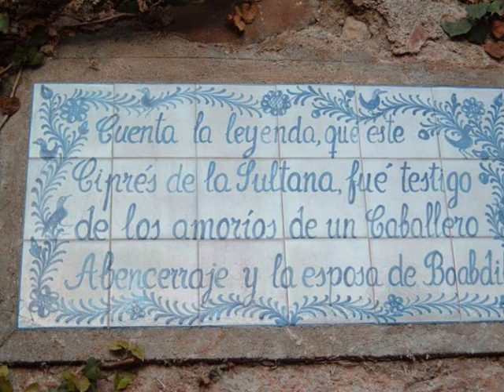LAS LAGRIMAS DE UN REY POR PERDER SU TESORO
Este video es de mi tierra Granada, la que tanto amo y adoro, siento devilidad por todo cuanto hago a ella, ya sean poemas o este video, como otro que he hecho, pero en especial tengo sierto  cariño al rey boabdil, no se poque desde niña este rey me ha gustado buscar, estudiar mucho sobre el y muchos poemas que le he hecho, y tenia ganas de hacerle ese video, espero amigos,as, os guste y sintais ese aroma a cosas bellas que hay en mi querida granada.
Granada divina, Granada la hermosa, donde tiene España, las más linda " ROSA " de un jardin en flor, eres sabiduria, aires de mi tierra amada, mi bella Granada.

Abû `Abd Allâh "az-Zughbî" Mohammed ben Abî al-Hasan `Alî (أبو عبد الله محمد ابن علي) (Granada, 1459 - Fez, 1533) fue el último rey de Granada, conocido como Muḥammad XII (quizás fue el undécimo sultán que llevaba el nombre de Muḥammad, y no el duodécimo, como gracias a la Yunna de Ibn ʿĀṣim podemos deducir ahora), miembro de la dinastía nazarí, llamado por los cristianos Boabdil o Boabdil el Chico y conocido popularmente en su tiempo con el sobrenombre الزغابي Al-Zugabi, "el Desdichado". Fue llamado por los castellanos y aragoneses "el Chico" no por su tamaño sino por su menor edad comparado con su padre y tío. Abú Abdillah en dialecto árabe granadino.

Quitó el trono a su padre, Muley Hacén y durante un tiempo estuvo en disputa por éste tanto con él, como con su tío, el Zagal. Abu 'Abd Allāh, en el habla granadina, debía pronunciarse como Bu Abdal-lah o Bu Abdil-lah, y de ahí el nombre castellano Boabdil, a quien se añadió el epíteto de "el Chico" para distinguirlo de su tío Abu 'Abd Allāh "el Viejo".
Nacido en la Alhambra, hijo de Muley Hacén y la sultana Aixa, se sublevó en Guadix contra su padre en 1482 y accedió al trono gracias al apoyo de los Abencerrajes y de su propia madre. Combatió a su madre y su tío, quienes también se consideraban legítimos reyes de Granada, durante la batalla de Martín González, en el término municipal de Lucena, fue apresado por los Reyes Católicos.

Su liberación implicó dar a Castilla la parte del reino que gobernaba el Zagal, lo que favoreció la penetración castellana y la finalización de la guerra el 2 de enero de 1492 con la toma de Granada por los Reyes Católicos. Boabdil se aseguró la colaboración de las tropas castellanas en su exilio a Fez en 1493 ante la posibilidad de una rebelión del bando opuesto.

Según una extendida leyenda española cuya veracidad no está atestiguada por ninguna documentación, al salir de Granada camino de su exilio en las Alpujarras, cuando coronaba un collado, volvió la cabeza para ver su ciudad por última vez y lloró, escuchando de su madre la sultana Aixa:

"llora como mujer lo que no supiste defender como hombre"

Sultana Aixa, madre de Boabdil.

Debido a esto ese monte recibe el nombre del Suspiro del moro. Esta leyenda parte de la imaginación del padre Echevarría que en el siglo XVIII publica el libro "Los Paseos de Granada" en los que pretende denigrar la figura de Boabdil, aunque quizá con el tiempo es lo contrario lo que permanece.

En su exilio alpujarreño, se instaló en la población almeriense de Laujar de Andarax siendo ésta su última residencia en la península ibérica antes de partir definitivamente a África tras recoger los restos de sus antepasados en Santa Fé de Mondújar, junto a Talará (Granada)
Boabdil era rubio, de mediana estatura, más bien alto y esbelto, de ojos claros de luz, tez pálida y semblante tranquilo. Su porte era majestuoso, y en los momentos más difíciles, demostró siempre su valeroso corazón y su arrogancia de raza. Fue bravo en las batallas, y aunque herido su cuerpo, como en la batalla de Loja, siempre conservó su dignidad de rey, su dignidad de raza y su dignidad de hombre de corazón, a pesar de tantas y tantas amarguras como tuvo que sufrir constantemente su espíritu y su voluntad